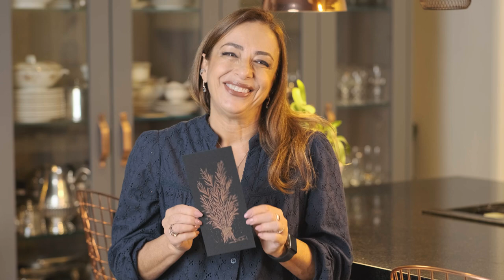Aula 2: Pintando um alecrim com papel preto para aquarela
Vamos aquarelar um alecrim?

As ervas aromáticas e temperos estão presentes em pratos culinários de diversos países. No Brasil, eles são utilizados em diversas receitas e também servem de inspiração para nós aquarelistas.

Em nossa segunda aula gratuita, eu ensino o passo de como pintar um alecrim com um papel preto para aquarela.

Materiais para aquarelar:
Papel para aquarela preto.
Tinta metálica para aquarela - cor: cobre.
Pincel nº 2 e nº 3.
Lápis grafite HB

Quer aprender e se aprofundar nas técnicas de aquarela?

Lembre-se de curtir, comentar, compartilhar e seguir o meu canal.

Aulas de aquarela gratuitas, aqui, todas às quintas-feiras, às 20h.